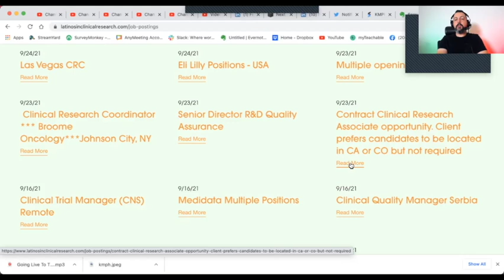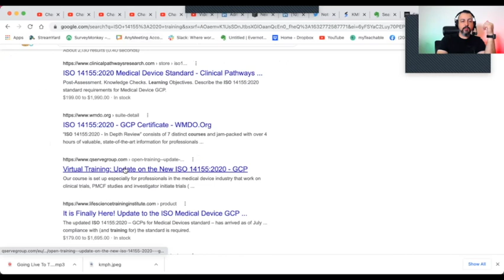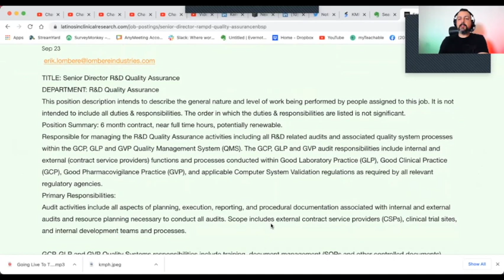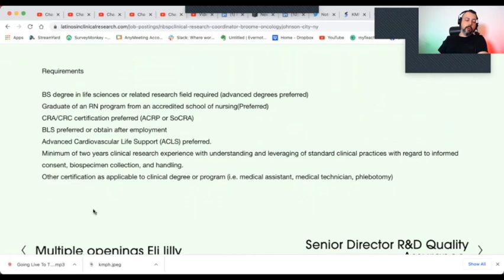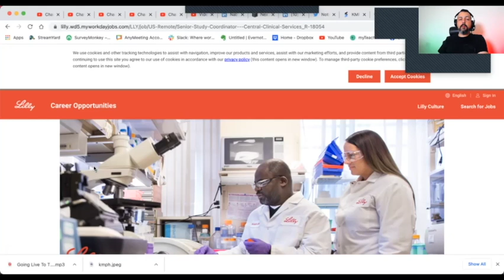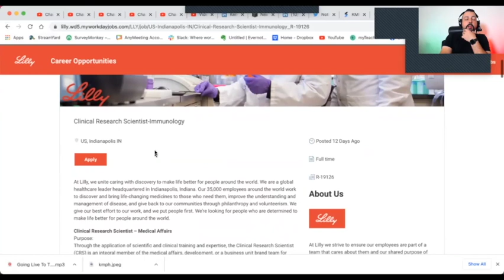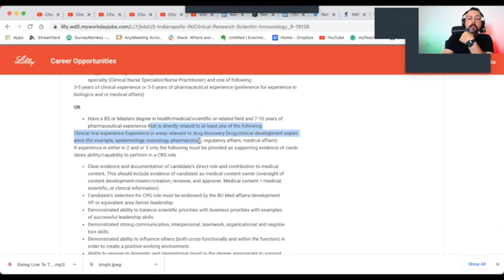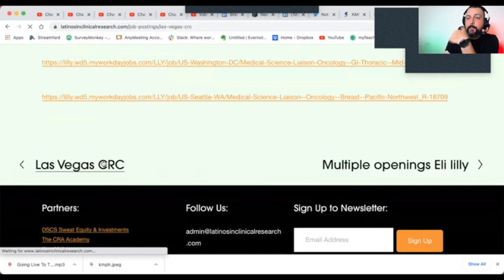More Clinical Research Job Postings: Coordinators, CRAs, Liaisons!